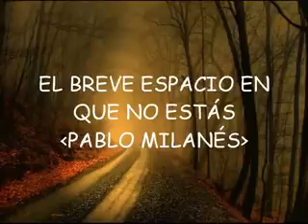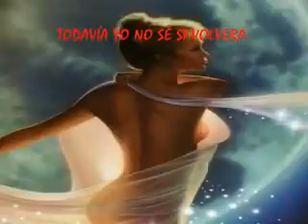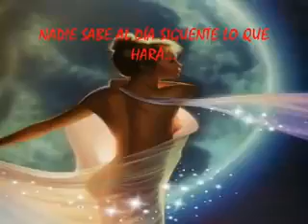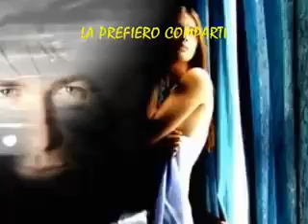El breve espacio en que no estás. PABLO MILANÉS